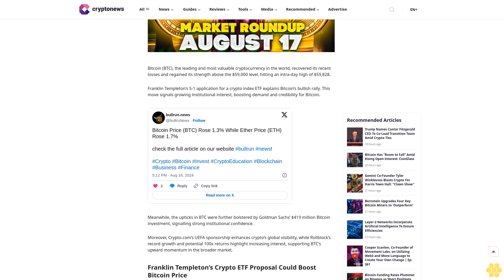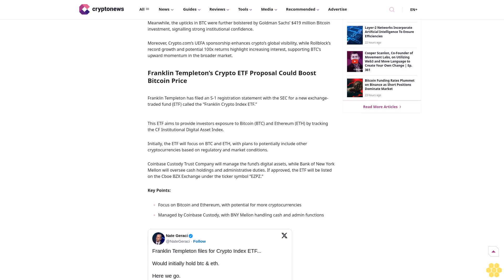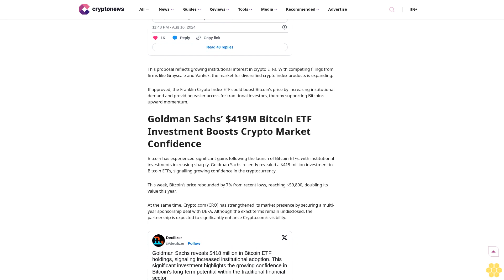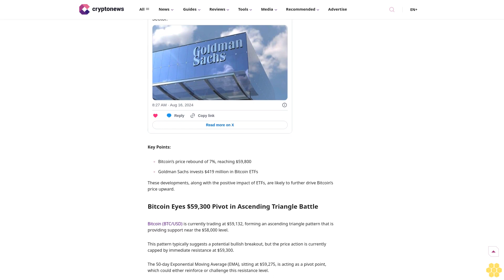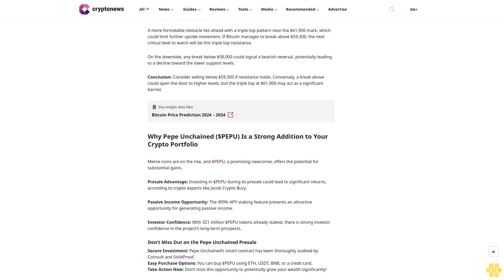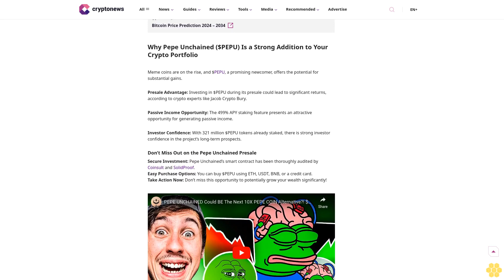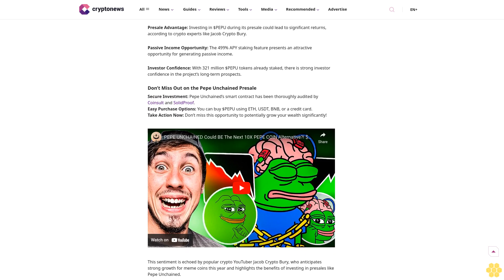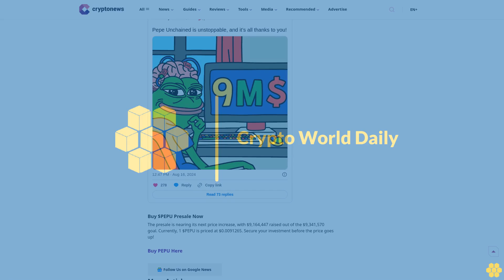Bitcoin Price Set for Movement? Franklin Templeton Files Crypto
Bitcoin

Cryptocurrency

Author

Arslan Butt

Author

Arslan Butt

About Author

Arslan Butt is a professional live webinar speaker and derivatives (cryptocurrency, forex, commodities, and indices) analyst. He brings a broad range of skills to help beginners evaluate financial...

Author Profile

Copied

Bitcoin (BTC), the leading and most valuable cryptocurrency in the world, recovered its recent losses and regained its strength above the $59,000 level, hitting an intra-day high of $59,828.

Franklin Templeton’s S-1 application for a crypto index ETF explains Bitcoin’s bullish rally. This move signals growing institutional interest, boosting demand and credibility for Bitcoin.

Meanwhile, the upticks in BTC were further bolstered by Goldman Sachs’ $419 million Bitcoin investment, signalling strong institutional confidence.

Moreover, Crypto.com’s UEFA sponsorship enhances crypto’s global visibility, while Rollblock’s record growth and potential 100x returns highlight increasing interest, supporting BTC’s upward momentum in the broader market.

Franklin Templeton’s Crypto ETF Proposal Could Boost Bitcoin Price.

Franklin Templeton has filed an S-1 registration statement with the SEC for a new exchange-traded fund (ETF) called the “Franklin Crypto Index ETF.”

This...